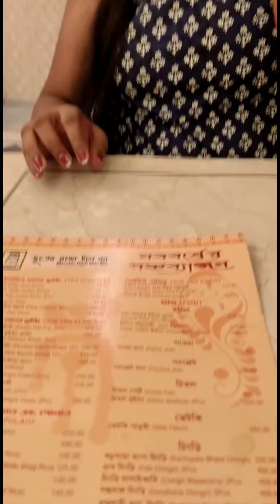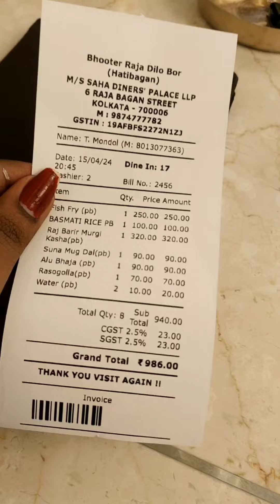Bhooter raja dilo bor new outlet at hatibagan || Best bengali restaurant ?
location📍Hatibagan near star theatre